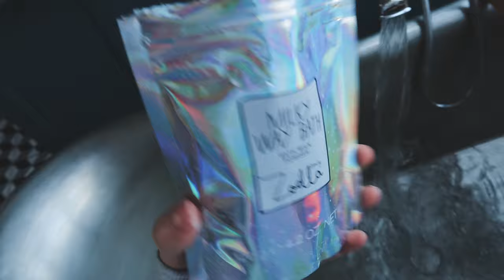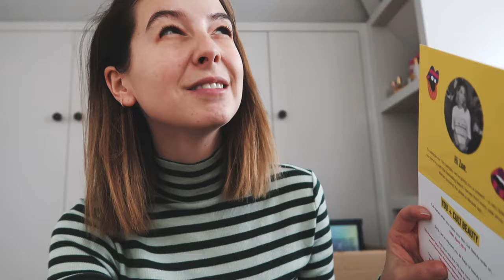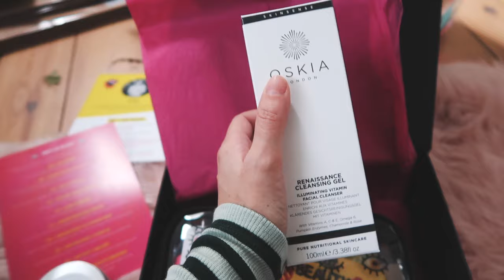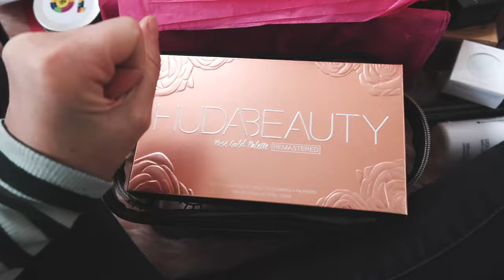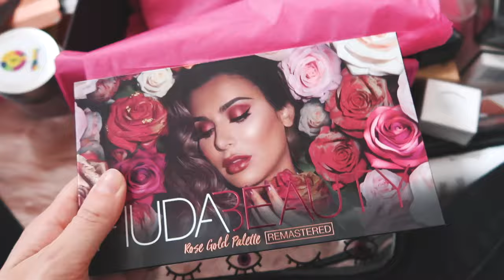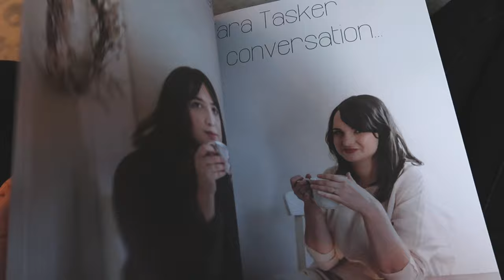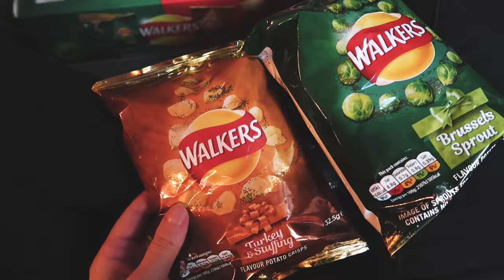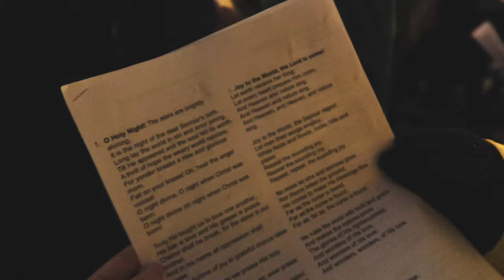CHATTY MAKEUP TESTING & CAROLS IN THE SNOW | VLOGMAS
CHATTY MAKEUP TESTING & CAROLS IN THE SNOW
❄ Day 4 of Vlogmas 2018 ❄